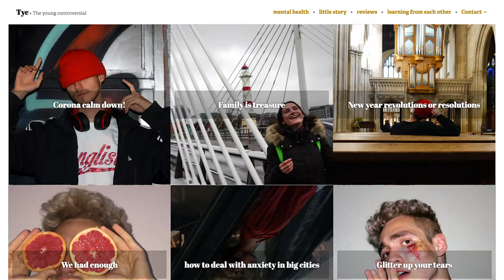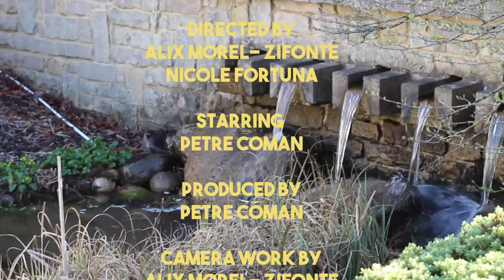Happily Ever After